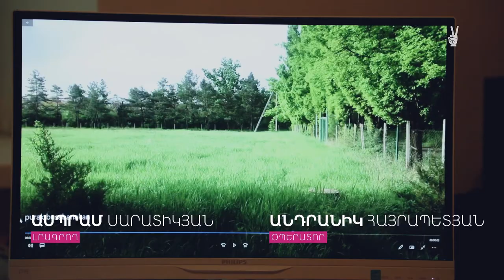Բուսաբանական այգու 500 հատված ծառի ոդիսականը և «Ելք»-ի ավագանիները